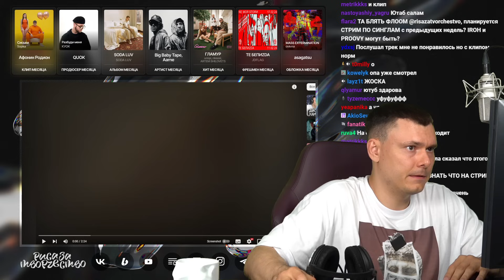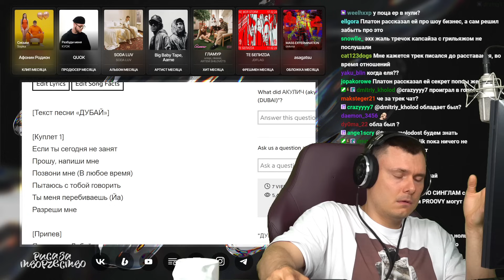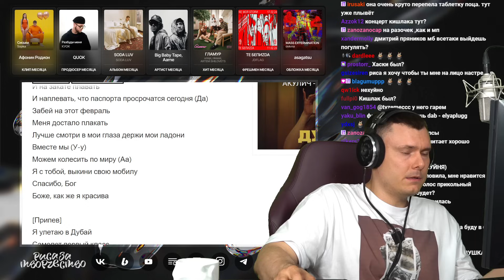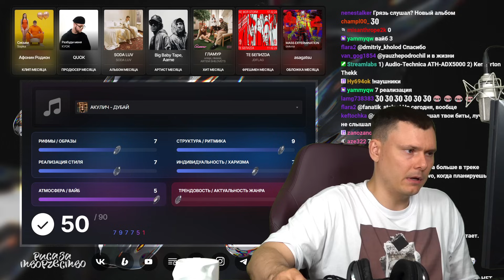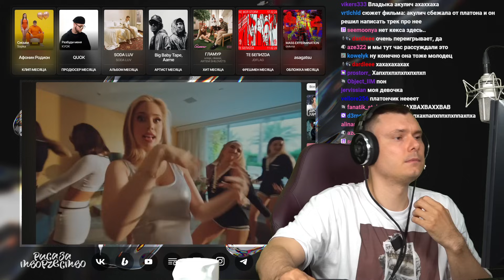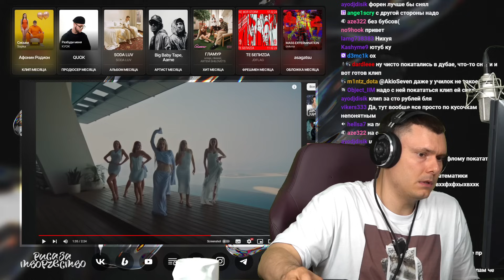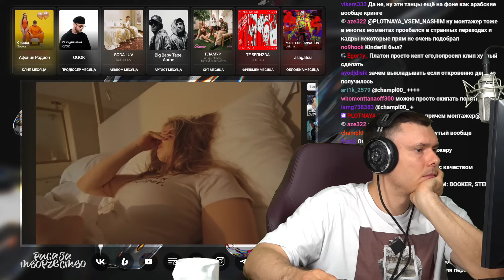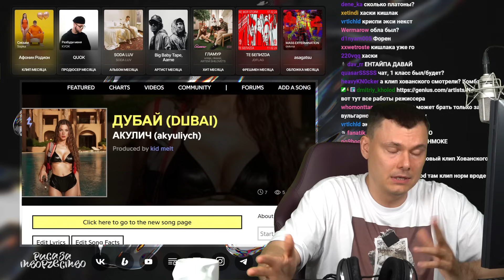АКУЛИЧ - ДУБАЙ | Реакция и разбор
Разбор трека АКУЛИЧ - ДУБАЙ от "Риса за Творчество" (Реакция)